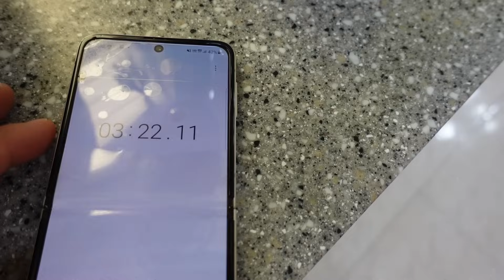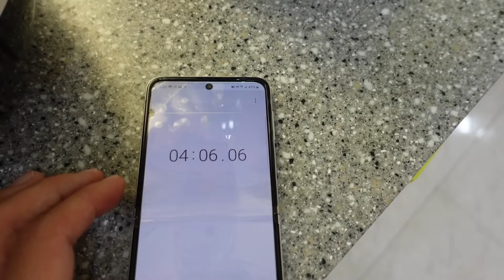까요까요 200개 숨기고 보물찾기 대결!! 이기는 쪽이 다 가질 수 있다고요?? 여러분 같이 찾아요!! 가족일상 대결챌린지 / 뚜아뚜지TV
오늘은 뚜아뚜지의 최애 간식~ 까요까요와 함께 합니다~!
기존의 3가지맛 플레인,초코,딸기와 새로 나온 세븐베리맛까지~!
총 4가지맛의 까요까요를 숨기고 찾는 보물찾기를 해봤어요!
열심히 숨기는 뚜빠,뚜맘과 찾는 뚜아뚜지의 숨막히는 대결!
여러분 같이 찾아요~~~ ^^

뚜아뚜지TV X 까요까요 이벤트도 진행하고 있으니 많은 참여 부탁드립니다~